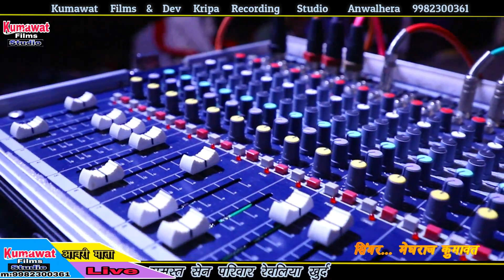भेरू नाथ के भजन पर दिए भैरुनाथ ने दर्शन।।aavri mata ।।meghraj kumawat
aavri mata live
kumawat films
singer meghraj kumawat
bheru ji bhajan
new dj bhajan